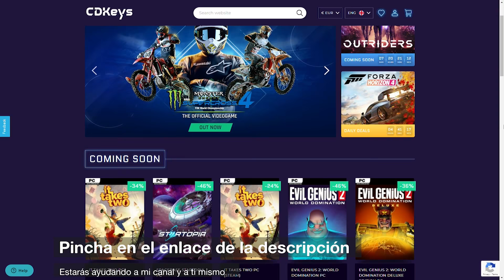💂Battlefield 2042 Nueva Información y Remaster de Mapas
💲💲Compra BATTLEFIELD 2042 al MEJOR PRECIO❗❗❗